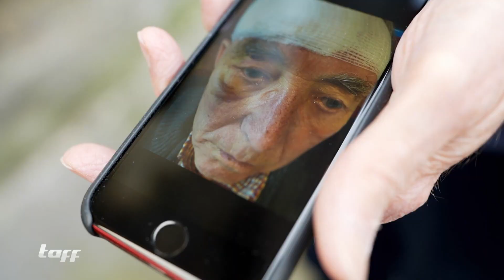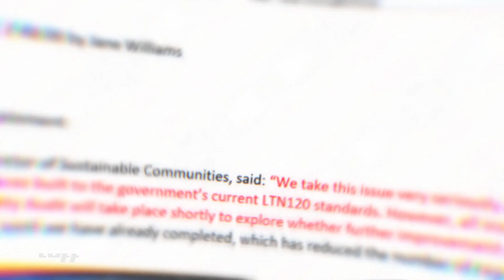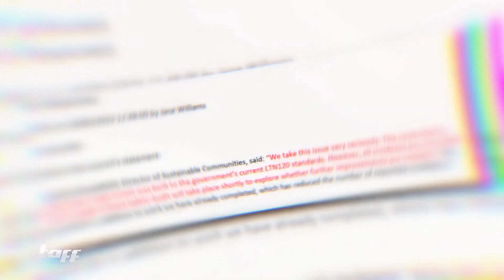Großbritanniens schlimmster Radweg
In der Nähe der britischen Stadt Bristol sorgt ein Radweg für jede Menge Aufregung, denn dort passieren immer wieder Unfälle, bei denen sich die Menschen teilweise sogar schwer verletzen. Doch was ist der Grund dafür?